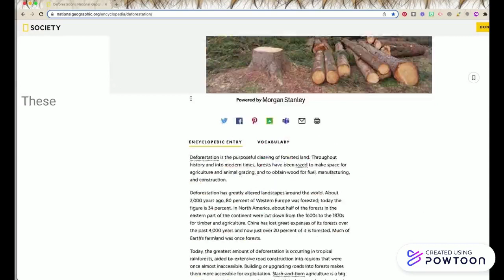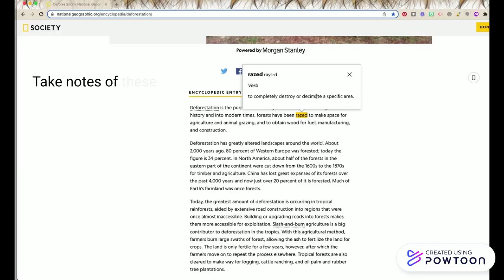Exploring a research topic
When doing a research, you might not be familiar with your research topic. In such case, you might want to consult a variety of sources to help you come up with other keywords to help you define your topic.